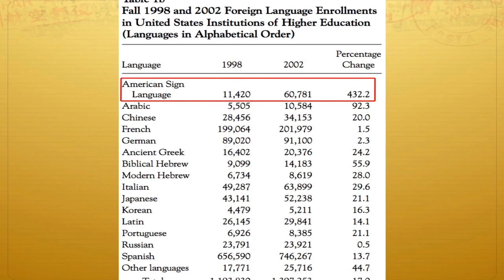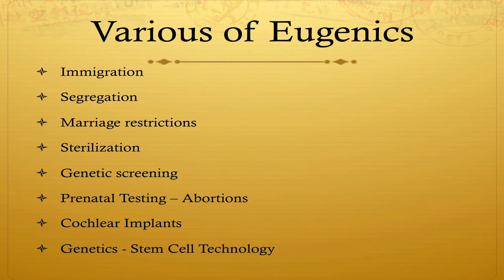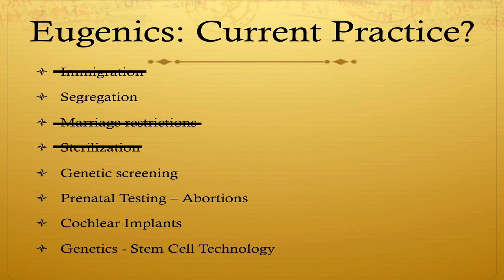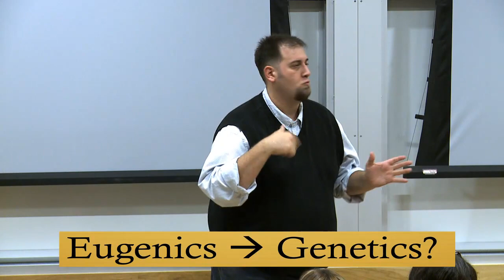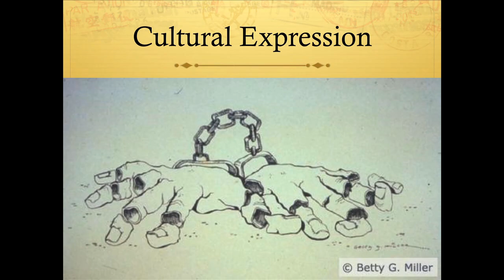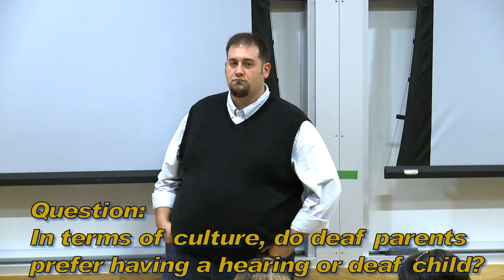Journey into the Deaf World: ASL version with captions (no slides)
Ben Jarashow talks about the elements of deaf culture from the societal (hearing and deaf communities) and medical perspectives. The application of eugenics and audism is also discussed. Limited slideshow for ASL viewers. Closed Captioned.
10/1/2011